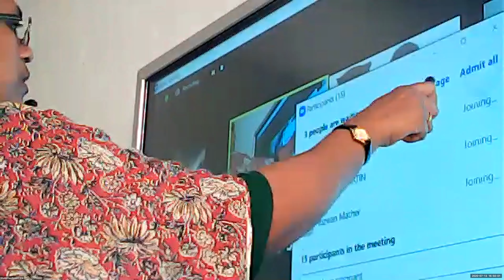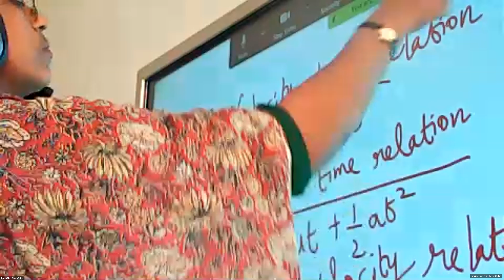Dr.Raju Davis International School | CLASS 9 PHYSICS | 13-07-2020